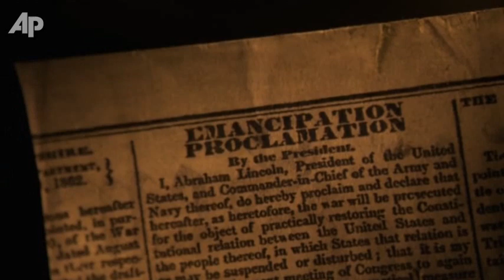Common Turns to Acting in 'Hell on Wheels'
Grammy-winning rapper Common talks about his role in AMC's new show 'Hell on Wheels,' where he plays a free slave participating in the building of the American transcontinental railroad and about the issues addressed by it. (Nov.17)